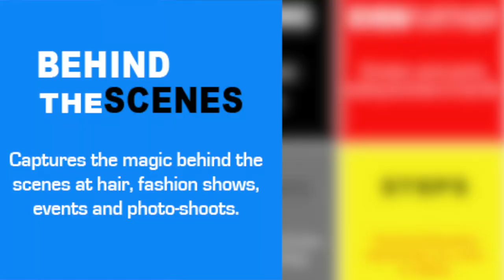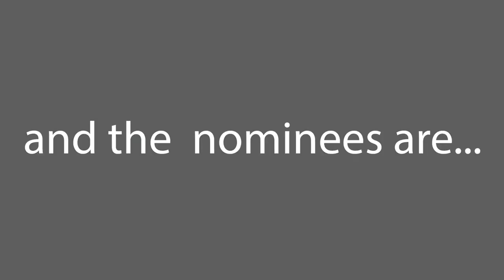2nd Annual Hairbrained Video Awards Nominees. Featuring the best hair videos of the year!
we strive to create a community where hairdressers can contribute, share and be recognized.

The Second Annual Hairbrained Video Awards will be held in New York City Sunday March 8th.

Congrats to the all the nominees! We will see you in New York!

LoFi [NoFi] Video of the Year

Low to No budget. Creative use of low technology.

Douglas McCoy

Aaron Johnson

Michael Thoder

HeaD AreA

Tim Dueñas

Even Further Video of the Year

Creative, Avant Garde, pushing limits of the hair film.

Ericka Michael Verrett

Maksim Nikitochkin

Rodney Cutler

Aaron Johnson

Lina Arrojo

Behind The Scenes Video of the Year

Captures the magic behind the scenes at hair, fashion shows, events and photo-shoots.

Douglas McCoy

X-Presion Producciones

Rodney Cutler

Marci landgraf

Cantrell Mitchell Jr.

Steps Video of the Year

Technical education, step by step cut color or styling.

Russell Mayes

Natasha Nadvorna

The Kingly Hair Group

Jenny Strebe

Maksim Nikitochkin

Coaching Video of the Year

Christian Awesome

Skyler Marsh

Anthony Presotto

Matt Beck

Ivan Zoot

Humorous Video of the Year

Oh no you didn't.

adam federico

Hair Fucker

Nicholas Shatarah

John McCormick

Civello Salon & Spa